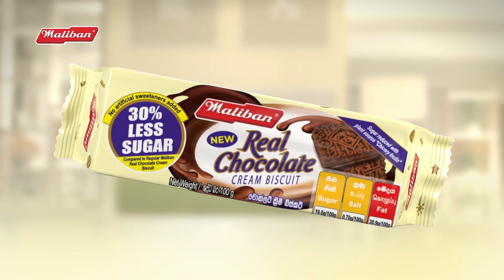Rains of over 100mm expected in some districts